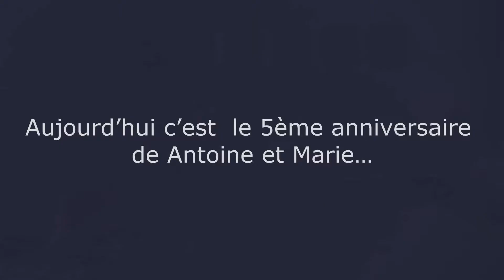Profitez de votre canapé et oubliez le reste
Découvrez ce qui s’était passé a Antoine à cause de oublier son anniversaire…

Nouvelle campagne de Fama Sofás, accompli entièrement par son équipe.

Scénario : Toni López

Acteurs : Toni López, Mari Carmen Martínez

Direction : Toni López

Production : Félix López

Photographie - Réalisation : Manuel Catalán

Assistants de production: Cristina López, Marina López

Spot accompli entièrement par l’équipe de Fama Sofás.